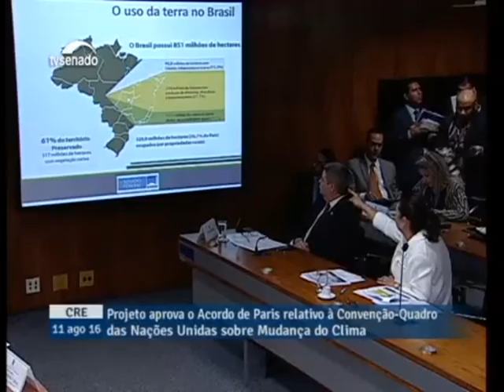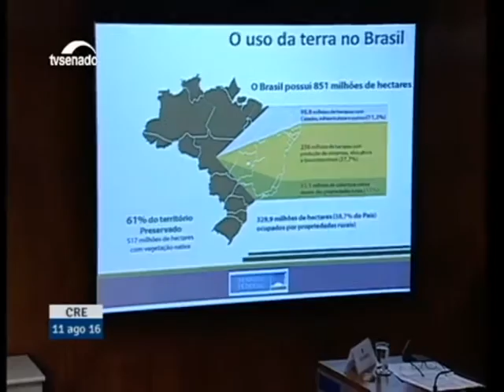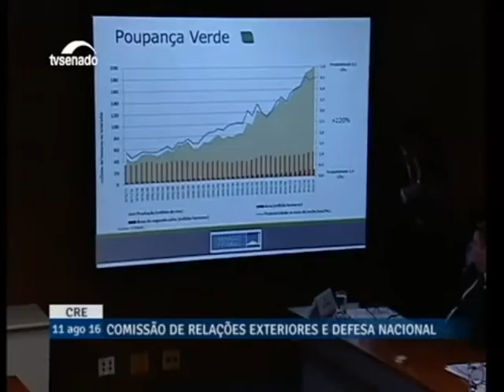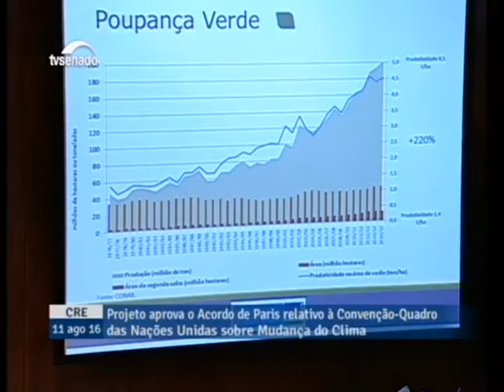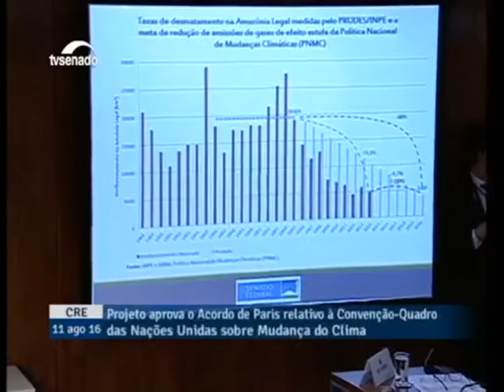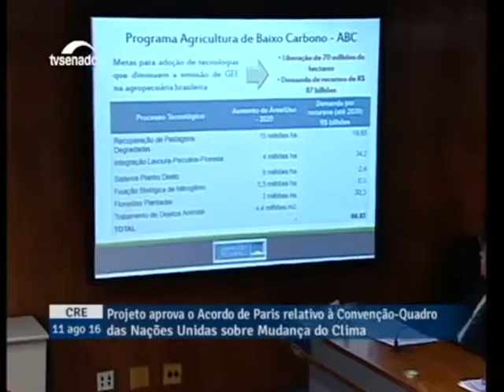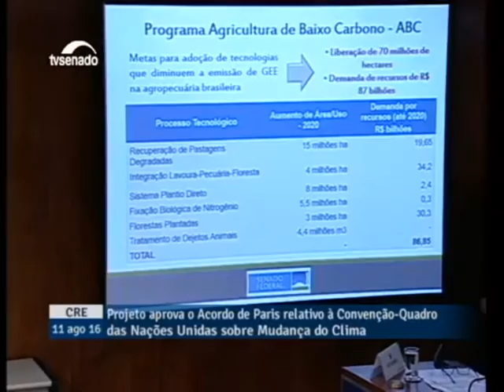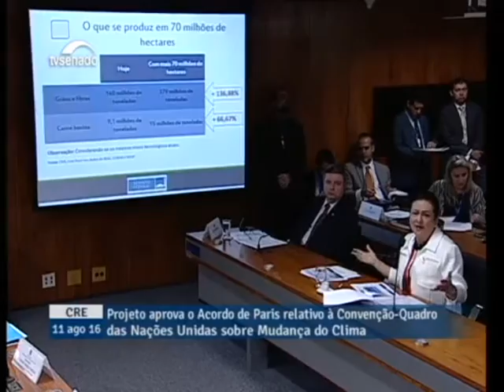Senadora Kátia Abreu apresenta parecer sobre o Acordo de Paris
COMISSÃO DE RELAÇÕES EXTERIORES E DEFESA NACIONAL - CRE

Projeto aprova o Acordo de Paris relativo à Convenção-Quadro das Nações Unidas sobre Mudança do Clima. O acordo foi celebrado em Paris, em 12/12/2015, e assinado em Nova York, em 22/04/2016

11 agosto 2016